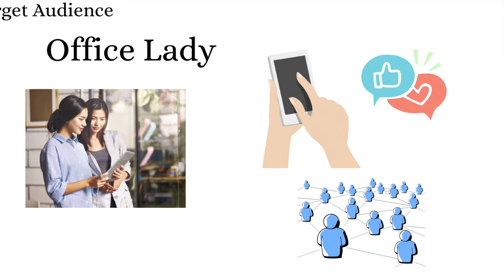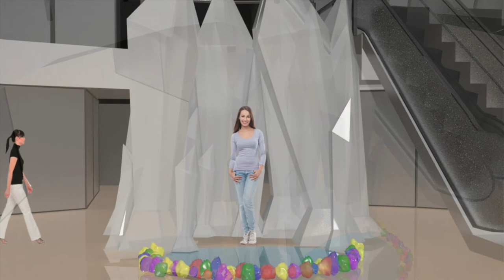HKDI EVENT AND EXHIBITION DESIGN FYP 2022 | URBAN LEGEND | CHEUNG HEI TING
HKDI Design for Event, Exhibition and Performance 活動,展覽及表演場景設計高級文憑